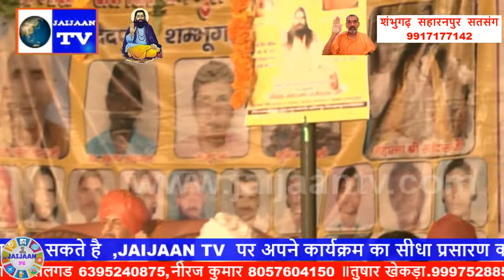सतसंग 2019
Jaijaan tv
Ravidas vani
Ravidas song
Ravidas bhajan
Satsang bhajan
2022 bhkti bhajan
Samandas satsang